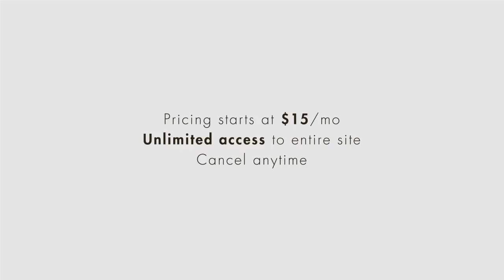First Amendment lecture: Free Exercise Clause - Part 2 | quimbee.com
A brief excerpt from Quimbee's lecture video on the issue of permissible government accommodation of religious exercise under the First Amendment.

This video is just one of 29 videos in our lecture on First Amendment.

"First Amendment" table of contents:

1. Introduction

+ Opening Remarks
+ Structure of the Course

2. The Speech Clause: Why Protect Speech?

+ First Amendment Theory

3. What is Speech?

+ Conduct, Symbolic Conduct, and Pure Speech

4. Types of Infringements to the Freedom of Speech

+ Distinguishing Content Based v. Content Neutral Restrictions
+ Judicial Scrutiny for Content Based v. Content Neutral Restrictions

5. Categories of Speech Unprotected by the First Amendment

+ Incitement to Unlawful Action
+ Speech That Threatens
+ Provocation to Unlawful Action
+ Defamation
+ Obscenity
+ Obscenity for Minors
+ The Exception's Exception: R.A.V. v. City of St. Paul

6. Categories of Speech that Receive Different Levels of Scrutiny

+ Speech Divulging Confidential Information (Prior Restraint)
+ Indecency and Profanity
+ Commercial Speech
+ Campaign Speech

7. Where is Speech Protected?

+ Public Forum Doctrine

8. Who does the First Amendment Protect?

+ Overbreadth and Vagueness
+ Student Speakers
+ The Government as Speaker

9. The Right of Association and Speech

+ The Right to Speak Through Association, or Not To

10. Freedom of Religion: The Establishment Clause

+ Meet the Lemon Test and Its Friends
+ Endorsement of Religion in Public Schools
+ Acknowledgment of Religion

11. Freedom of Religion: The Free Exercise Clause

+ Conduct and Belief
+ Permissible Government Accommodation of Religious Exercise

12. Recap

+ Tips on Taking a First Amendment Exam
+ Closing Remarks